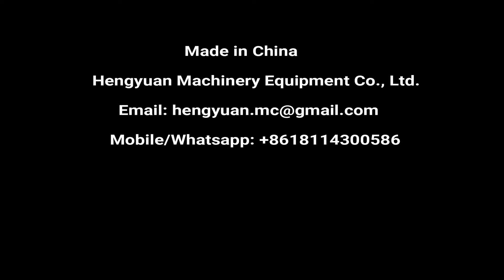Automatic Rinsing Washing Machine for bottle air or water cleaning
▷自动冲控洗瓶机 زجاجة الغسالة  Pudeli loputusseade Машина за промиване на бутилки maszyna do spłukiwania butelek Maskiner til at skylle flasker Spülmaschine für Flaschen бутылкомоечная машина Lave - bouteilles Pullojen huuhtelu 병세탁기 spoelmachine voor flessen Zařízení na oplachování lahví Mașina de clătire a sticlei Máquina de lavar garrafas ボトルリンス Maskiner för sköljning av flaskor Stroj za izpiranje steklenic เครื่องซักผ้าขวด Lavadora de botellas Μηχανή καθαρισμού φιαλών palacköblítő gép Bottiglia per risciacquo Máy lọc chai 洗瓶機

▷Technical description
Automatic Rotary Rinsing Bottle Washing Machine (wate or air wash) is mainly used for cleaning of glass bottles and PET bottles. It suits for full-automatic bottle cleaning before filling of wine and beverage manufacture, the capacity of the machine is about 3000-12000 bottles/hour. While it can be linked with filling line, it used continuous tracking way of cleaning,with high efficient, and perfect flushing effect, may be used in the different sizes of bottles and operation maintenance convenient.
Rotary Rinsing Bottle Washing Machine is widely used in bottle inside washing of daily chemical, agricultural chemical, food, personal care and pharmaceutics industry.

Washing heads: 12/18/20/24/32/60
Bottle size:Diameter: Φ40mm-Φ110mm Height: 80mm-350mm(Customized)
Mouth size:≥Φ18mm
Bottle type: 50ml-5000ml  PET bottle, plastic bottle
Capacity(1L): 2000BPH/3000 BPH/3200 BPH/4000 BPH/5800 BPH/12000 BPH
Water pressure: 0.2-0.4MPa
Power supply: 220V  ;50/60HZ
Power:1.1KW/1.5KW/1.5KW/2.2KW/3KW/5.5KW
Air pressure: 0.55MPa-0.65MPa Clean and stable air supply